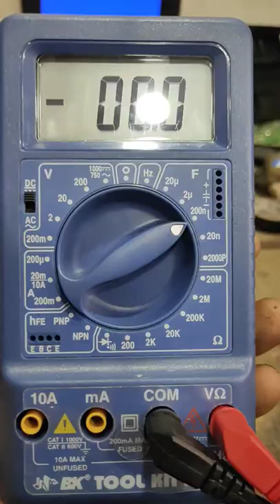BK TOOL KIT 2704B Digital multimeter (friends electronic)